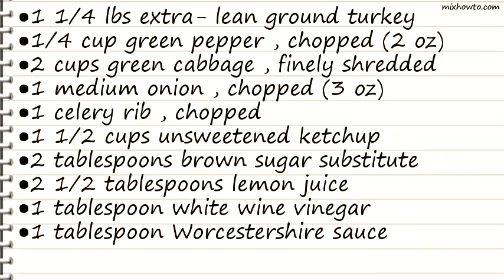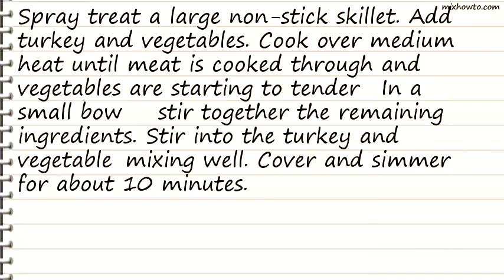Recipe Ground Turkey Cabbage Joes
INGREDIENTS:
●1 1/4 lbs extra- lean ground turkey
●1/4 cup green pepper , chopped (2 oz)
●2 cups green cabbage , finely shredded
●1 medium onion , chopped (3 oz)
●1 celery rib , chopped
●1 1/2 cups unsweetened ketchup
●2 tablespoons brown sugar substitute
●2 1/2 tablespoons lemon juice
●1 tablespoon yellow mustard
●1 teaspoon salt
●hamburger bun